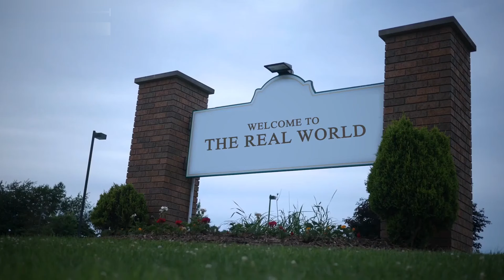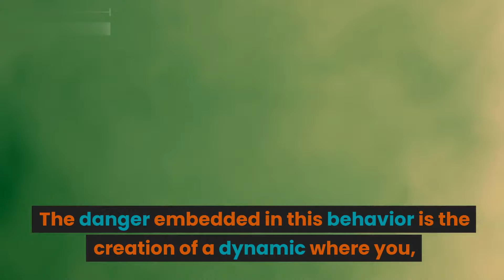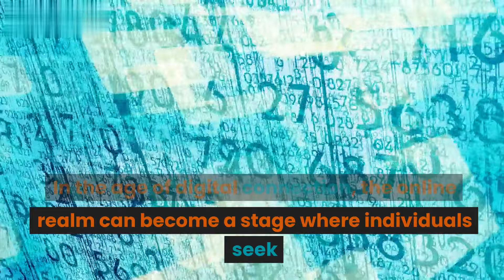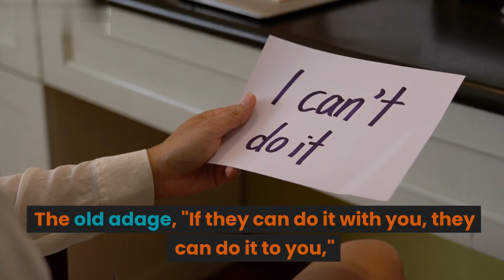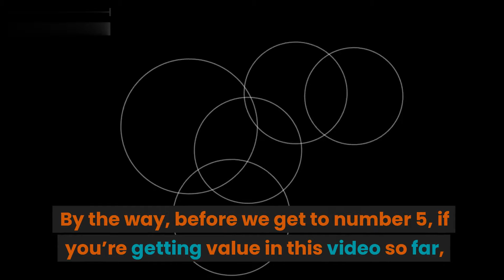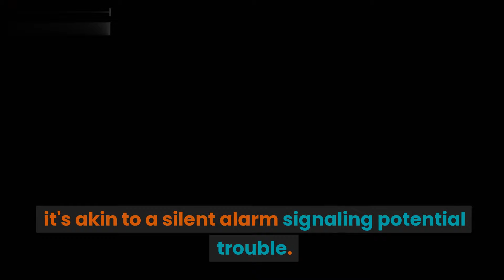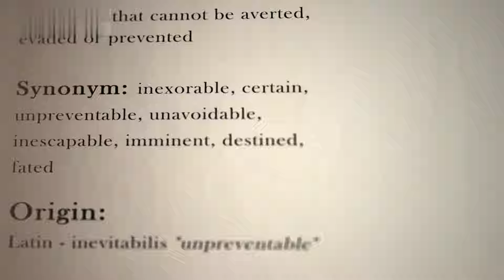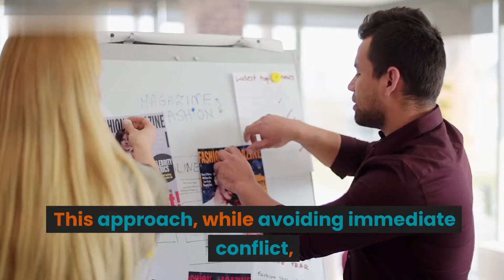When She's About to Cheat - She Does These Things ( Warning Signs )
Discover the red flags you must need to know. If she's about to cheat, these signs are hard to miss. From becoming distant during intimate moments to mysterious disappearances, everything is on our radar. Is she constantly complaining that you don't love her? Is she flirting with others right in front of you? And don't ignore those tempting "Thirst Traps" on her social media. Plus, her defensiveness about digital devices can be a huge clue.

1. Our videos respect the original works and do not harm or negatively impact them in any way.

2. The purpose of our videos is educational, aiming to provide viewers with a deeper understanding of the material.

3. Our videos are transformative in nature, utilizing only the audio component and occasionally small portions of video footage when necessary.